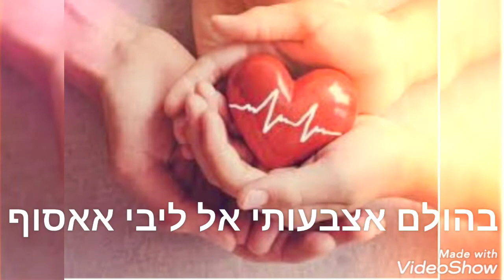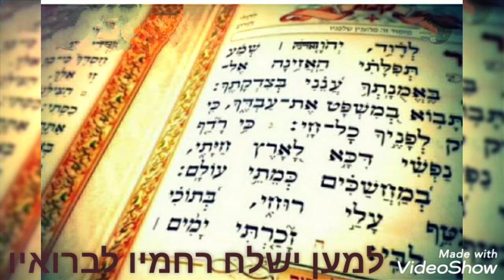לאחוז באור/ לאה שיינר/ טובה פורת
לאחוז באור
מילים ושירה: לאה שיינר
לחן ועיבוד: טובה פורת
טכנאי הקלטה: דניאל טל
עריכת קליפ: טובה פורת